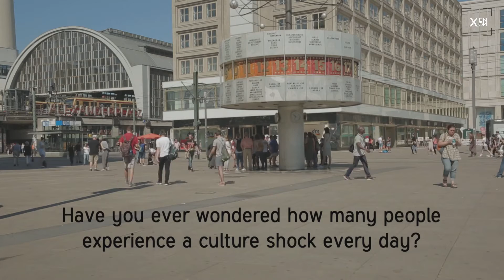Have you ever experienced a culture shock? // XEN.ON TV // MIZ-Babelsberg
Am multikulturellsten Ort Berlins, dem Alexanderplatz, haben wir Passanten zu Kulturschocks befragt. Wer hatte mit welchen Nationen einen Kulturschock? Weshalb ist es eine gute Erfahrung gewesen?

XEN.ON TV ist das Ausbildungsfernsehen des MIZ-Babelsberg.